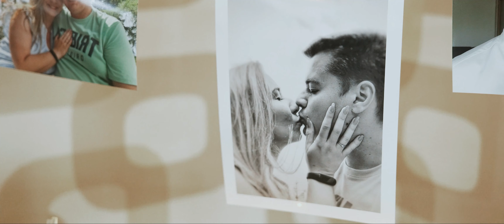Barborka + Martin /wedding 2022